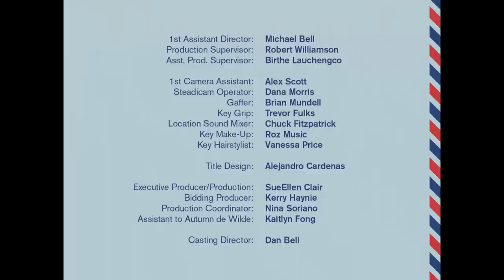THE BATTLEFIELD, Prada 'The Postman Dreams'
The Battlefield
The Prada Galleria is the set of an imaginary battle, a figment of a childhood fantasy that involved de Wilde slicing it clean in two. The exceptional inner workings of the bag are revealed, rarely seen except by the artisans who create them, as the bag becomes a theatre set for childlike obsession.